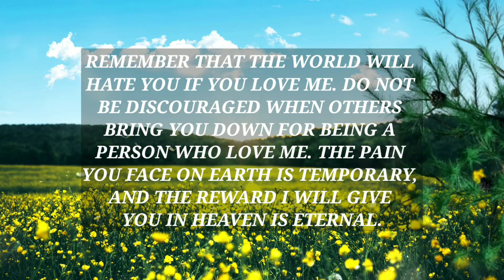THE PAIN YOU FACE ON EARTH IS TEMPORARY...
I KNOW THAT YOUR LIFE IS NOT EASY. I SEE THE STRUGGLES THAT YOU FACE EVERYDAY. I NEED YOU TO KNOW THAT I AM WITH YOU DURING YOUR STRUGGLES. I WALK WITH YOU. I WON'T LEAVE YOU.

Gods Message for All of Humanity is About Love. We Are All Special. Discover the Secret to a Long and Happy Life Revealed by God. These Powerful Quotes Will Change Your Life Forever.

Gods Plan for Humanity is Great. God Reveals Himself in a New Way. God is Calling All Believers to repentance.

This Video Includes All These Searches:
1. God's message for me today
2. God message for me today
3. God's message for me
4. God message for me
5. God message for you today
6. God message for you
7. Message for the universe
8. Urgent message from god
9. Universe message
10. Faith quotes
11.Jesus quotes
13. God blessing message
14. Bible quotes
15. Bible message
16. Quotes god
17. Godly quotes
18. Bible god quotes
19. Life quotes
20. Faith god quotes
21. Christian motivation
22. Inspiration quotes for life
23. God thoughts
24. Message of god
25. God's message today
26. Jesus message
27. God blessings message
28. Life changing message of god
29. God's Eternal love
30. God agape love